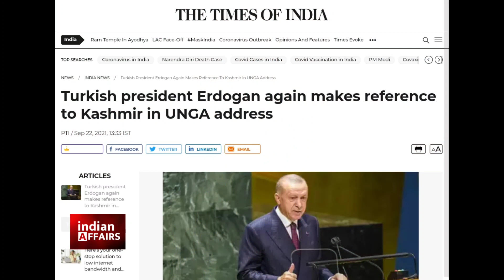This Move of Turkey Against India Gonna Cost Very Heavily